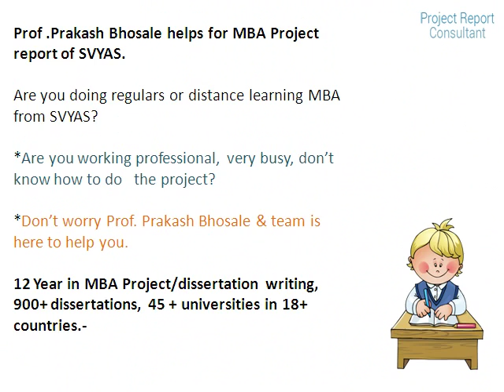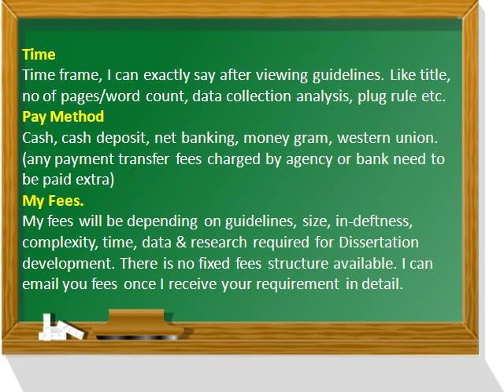MBA Project reports, Swamy Vivekananda Yoga Anusandhan Sansthan, Bangalore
Swamy Vivekananda Yoga Anusandhan Sansthan, Bangalore MBA Project reports

Prof .Prakash Bhosale helps for MBA Project report of SVYAS.
Are you doing regulars or distance learning MBA from SVYAS?

12 Year in MBA Project/dissertation writing, 900+ dissertations, 45 + universities in 18+ countries.-.
(ebrandpd0117)